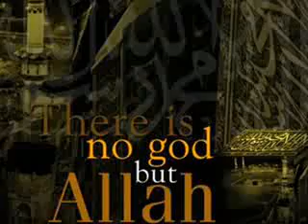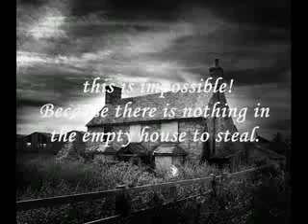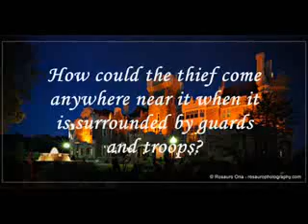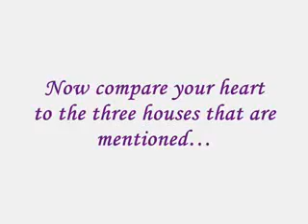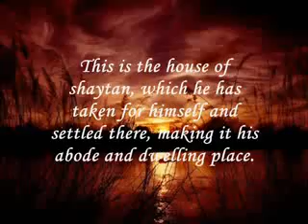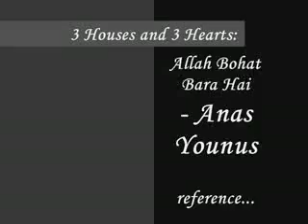Moulana Anas Yunus Sahab Beautiful Hamd